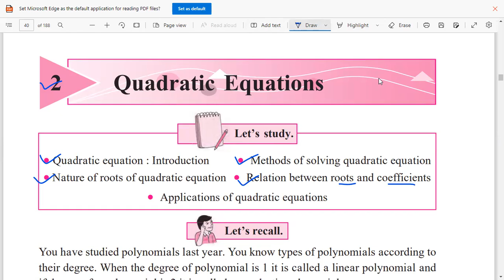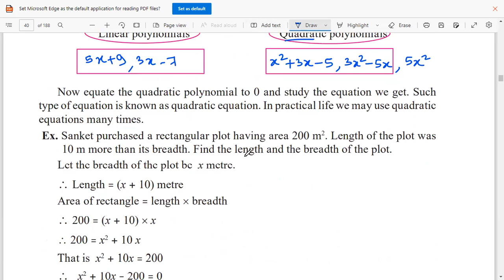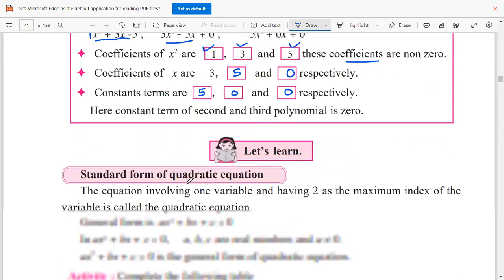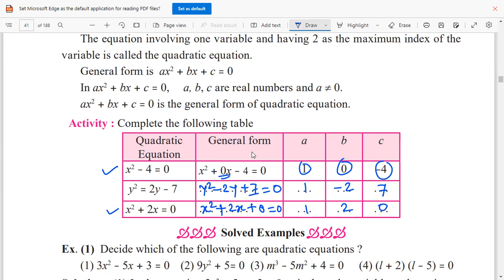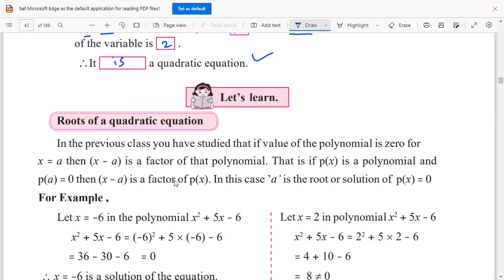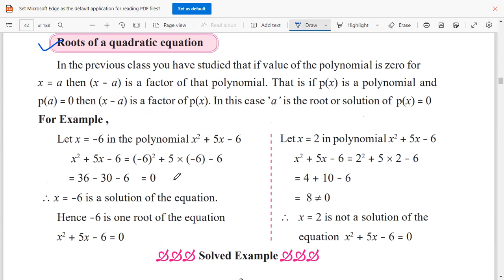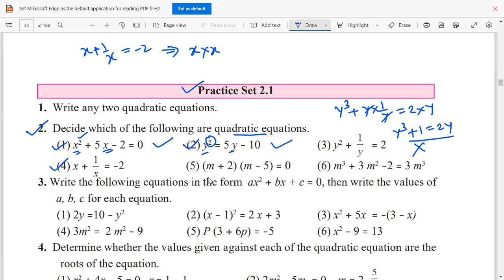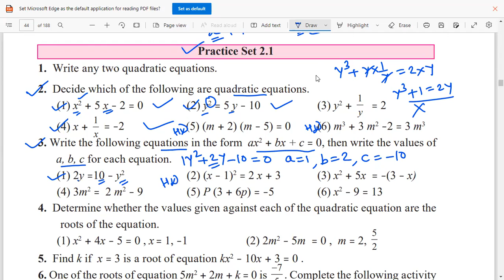2. Quadratic Equation | वर्ग समीकरण | Roots | Coefficients | Index form | Standard form | 10th Maths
2. Quadratic Equation | वर्ग समीकरण | Roots | Coefficients | Index form | Standard form